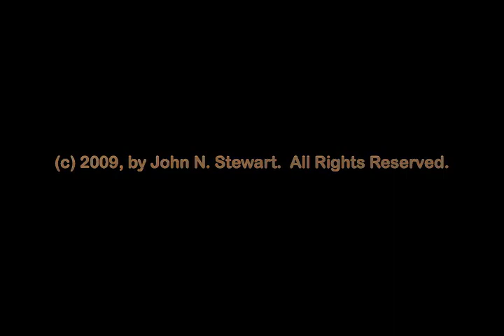JOHN N. STEWART - CALIFORNIA LANDSCAPES SHOW - May of 2009 - higher res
California artist John N. Stewart is having an art show entitled "California Landscapes" during the month of May, 2009.  John is a signature member of The National Watercolor Society and past member of the California Art Club.
The Red Bluff Art Gallery was the first art gallery to come to Red Bluff, CA.  They are raising the bar, both culturally and aesthetically in Northern California.   The background music is a selection from John's "Grand Canyon Suite" CD.